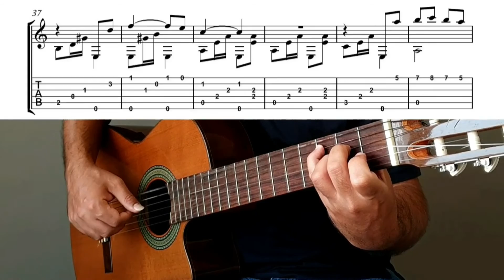El Bimbo | Classical Guitar Tutorial + Sheet and Tab | Fingerstyle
El Bimbo by Paul Mauriat (classical & fingerstyle guitar tutorial + sheet and tab)
You can find the sheet and tab on this website
🎼Tab ✅👇🏽